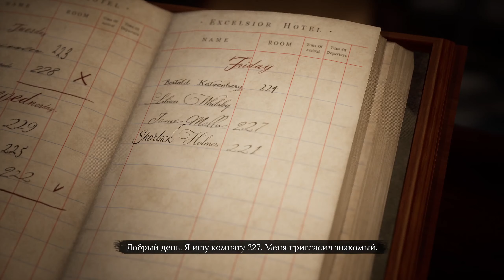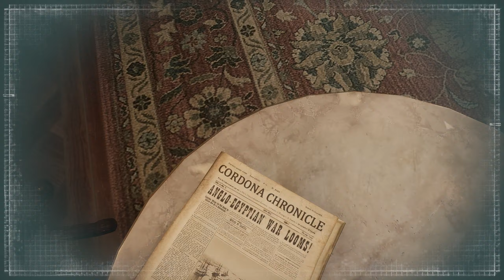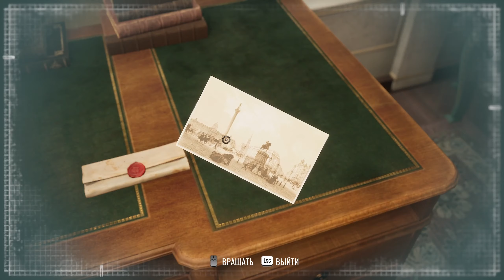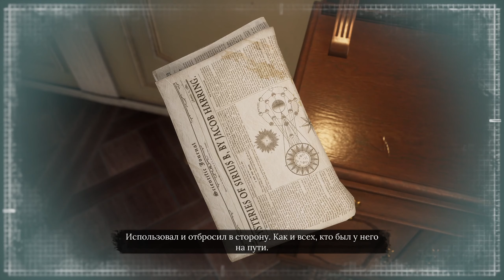Sherlock Holmes Chapter One - M For Mystery (Загадка М) Прохождение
Кто-то перехитрил агентов Майкрофта и выкрал конфиденциальные документы. Ваша задача — выследить загадочного «М». Похоже, на Кордоне у Шерлока наконец появился достойный противник.

В дополнении:
Серия заданий «Загадка "М"»
Вымогательство по часам
Агент с моста
Дитя Кордоны
Костюм загадочного детектива
Чумной доктор Джон
Мороженщик Джон

Серия заданий автоматически начнётся после выполнения первого сюжетного задания «Призраки прошлого» и обучения бою.